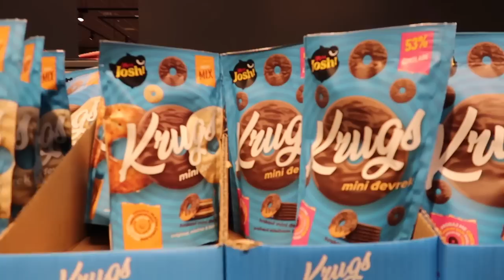VLOGMAS '22 - vlog 5 saga izgubljeni pomeranac